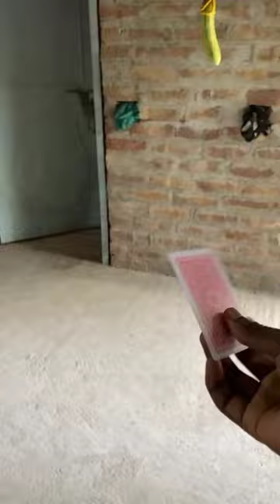CUTTING AN CUCUMBER WITH PLAYING CARD